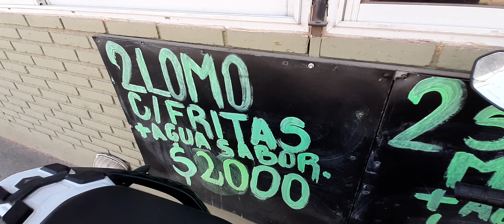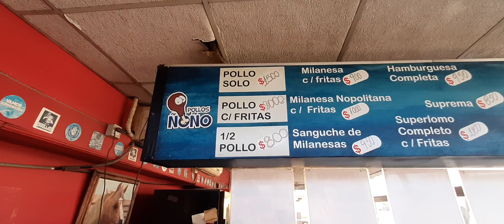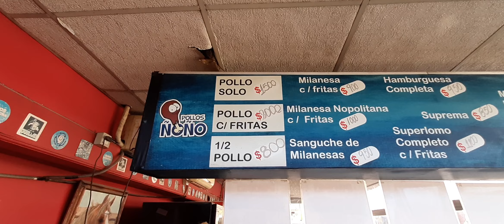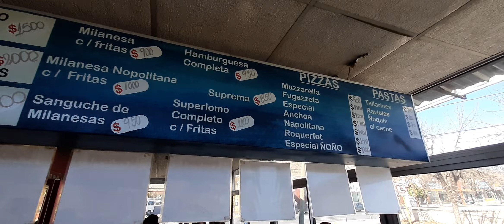POLLOS ÑOÑO AVENIDA CARCANO 1.435 VILLA CARLOS PAZ 2022.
PARRILLA- RESTAURANT Y SALON DE FIESTAS.